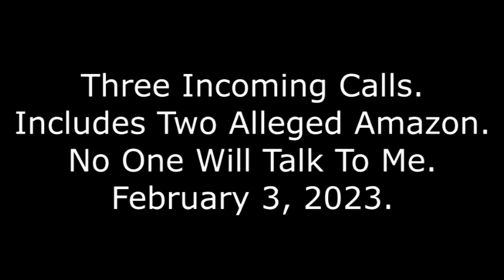Three Incoming Calls: Includes Two Alleged Amazon, No One Will Talk To Me, 2/3/23